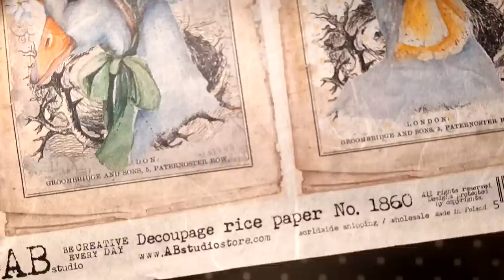Easter panel in vintage style 🪿🪿🪿